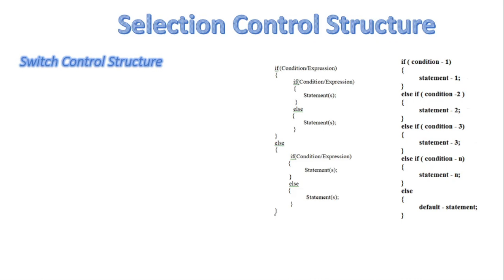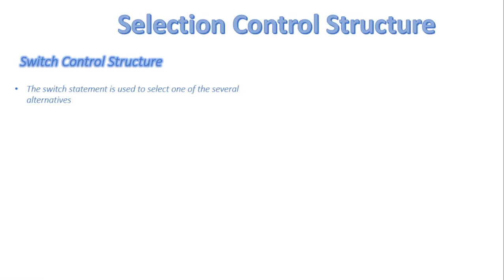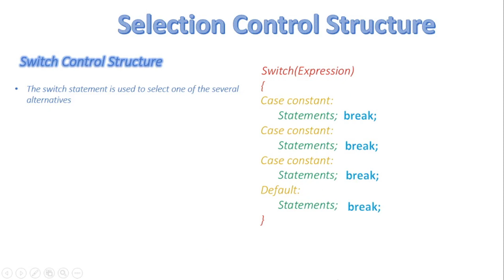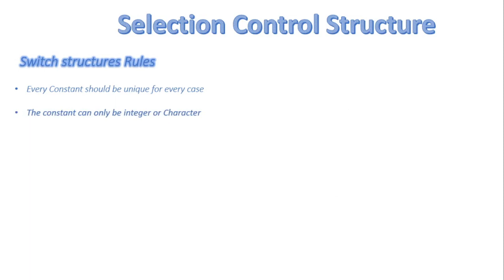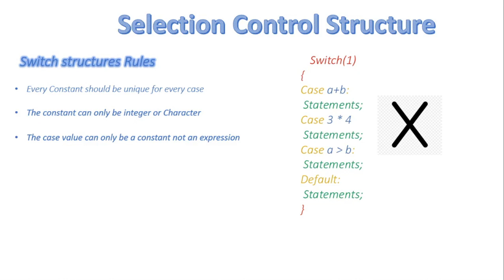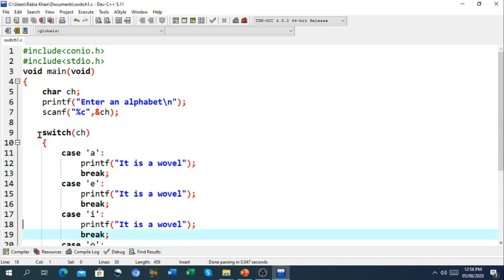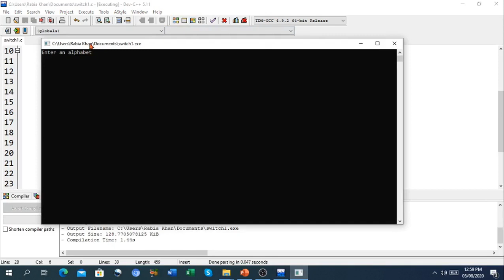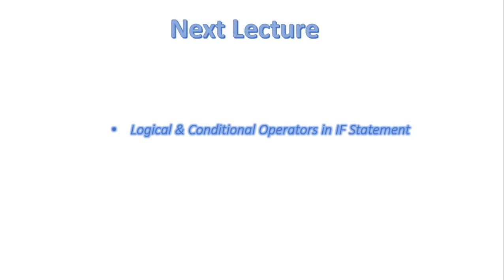FSc Computer Science Book 2, CH 6, LEC 51: Switch Control Structure In C